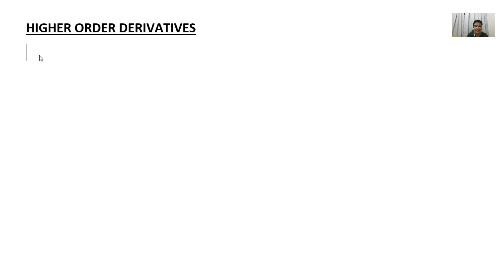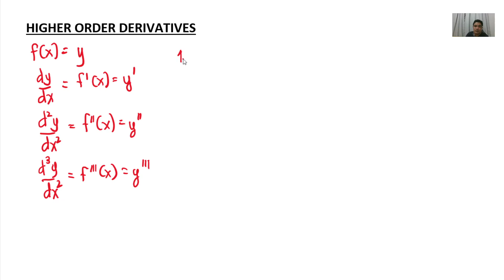Higher Order Derivative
Higher Order Derivative of a function